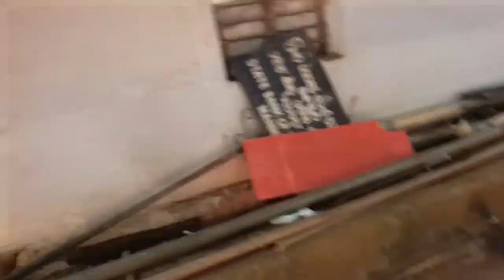ഇന്നത്തെ കോഴിക്കൂട് വൃത്തിയാക്കലും എന്റെ പണിയും